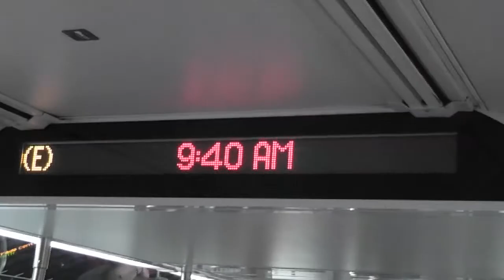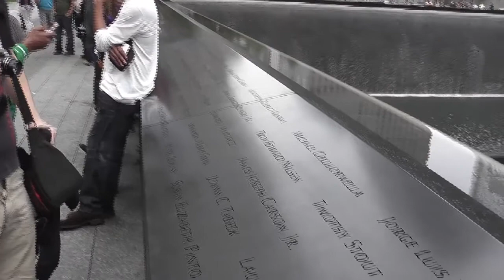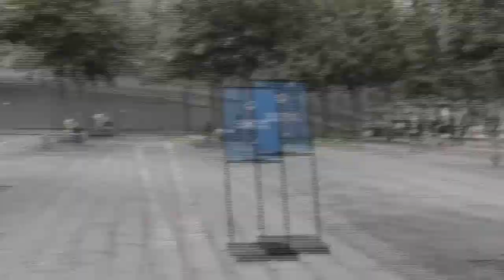Ux14 in USA (2013) PART 3 - Ground Zero and Statue of Liberty